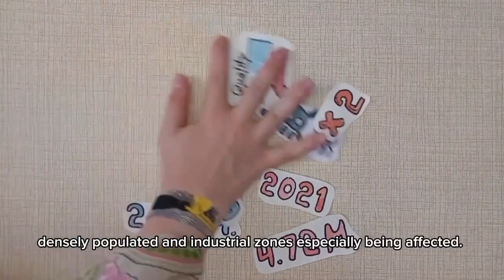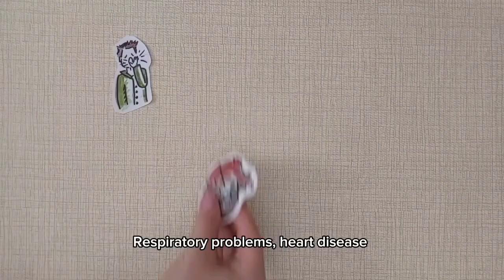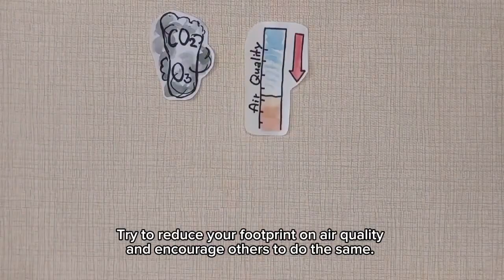Monitoring today, change tomorrow: air quality in Chișinău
Air pollution poses a challenge to public health and the environment, but the solutions are in our hands and can be implemented today. It is essential to understand the environmental situation we live in and to actively engage in building a more environmentally friendly future.

This video material is created by Ursu Ilinca and Modrîngă Ilinca as part of the project “Climate Dialogues – a community of action and solidarity among multiple crises,” edition 2024, organized by CAN-EECCA.

The Public Association “Renașterea Rurală” has been a member of the international association CAN-EECCA "Climate Action Network – Eastern European, Caucasus & Central Asia" since 2017.